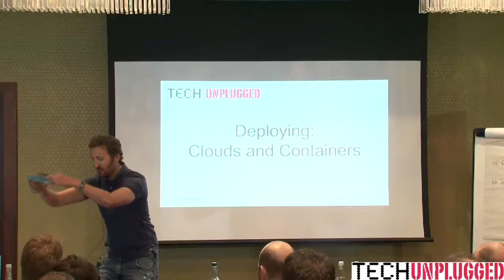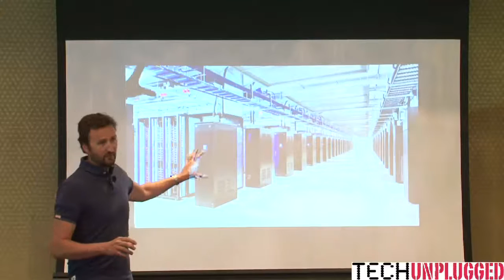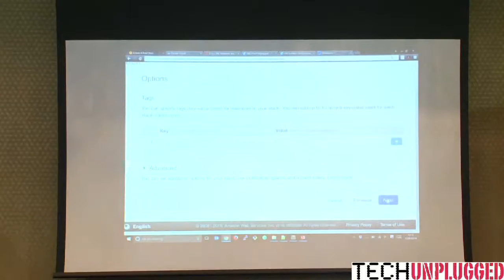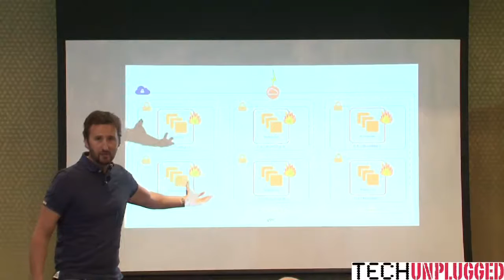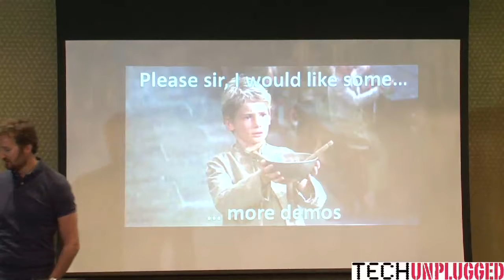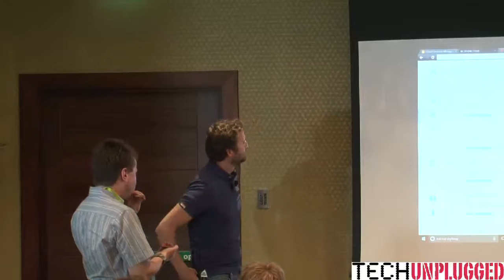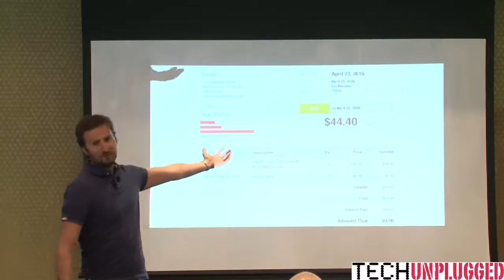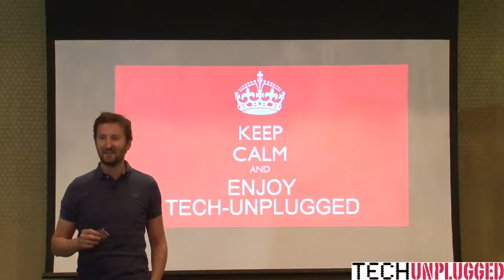Deploying Clouds and Containers - Nigel Poulton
This session will walk through several ways of deploying enterprise class infrastructure to the public cloud. It will demo some of the latest and greatest tools for deploying infrastructure as well as applications.